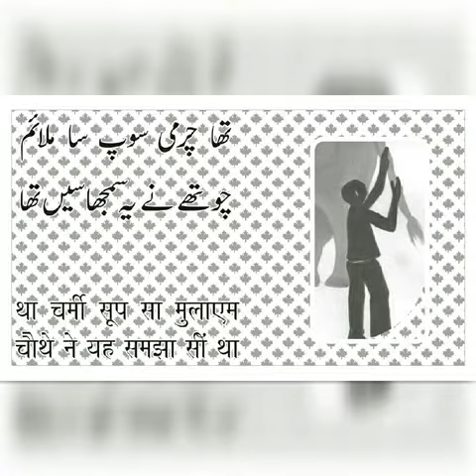Hathi Or Andhe Sagar Hashmi ہاتھی اور اندھے ساگر ہاشمی हाथी और अंधे सागर हाशमी